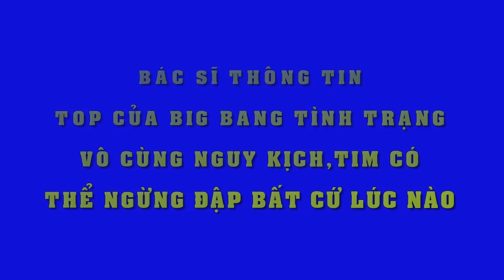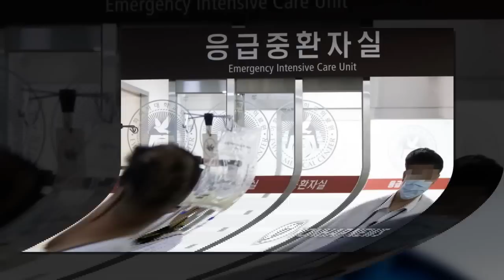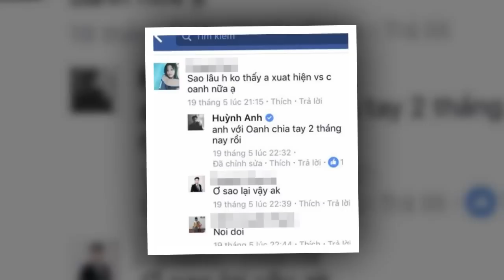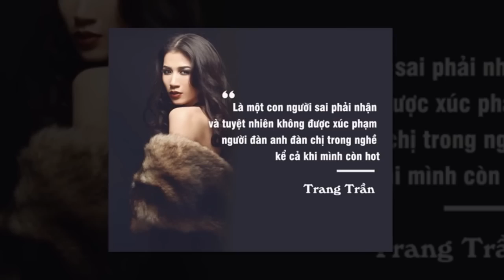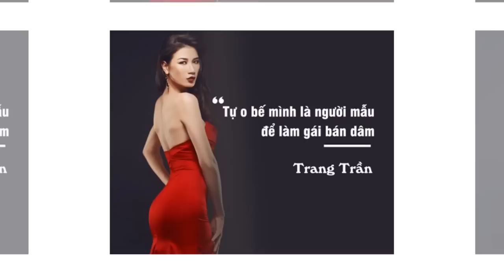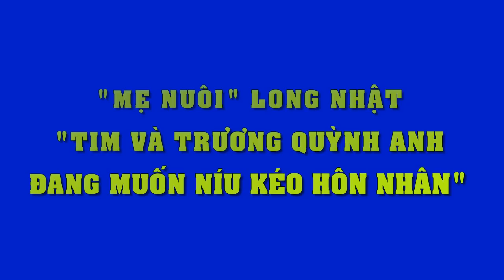Fan hoang mang trước tình trạng nguy kịch của T.O.P, tim có thể ngừng đập bất cứ lúc nào